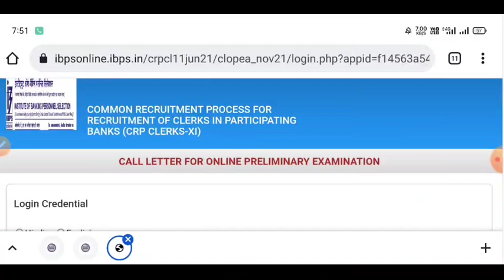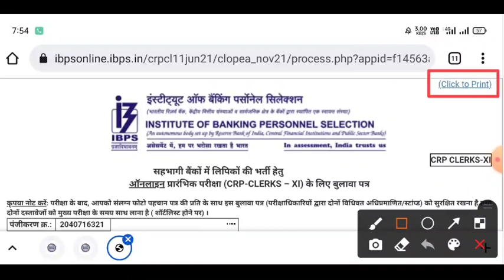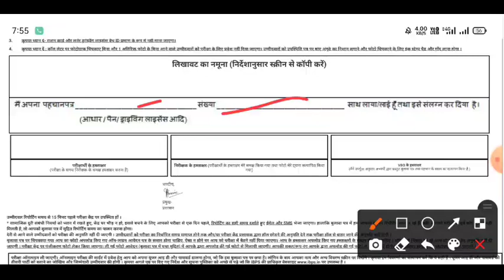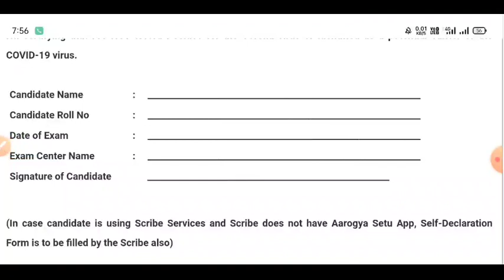IBPS Clerk Admit Card 2021 Kaise Download Kare | IBPS Clerk How to Download Admit Card 2021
PS Clerk Admit Card 2021 Kaise Download Kare | IBPS Clerk How to Download Admit Card 2021

IBPS Clerk XI Pre Exam Admit Card 2021
Post Date / Update : 26 November 2021 | 06:37 PM
Short Information : Institute of Banking Personnel Selection (IBPS) Are Recently Uploaded Admit Card / Hall Ticket / Call Letter for the Clerk XI Recruitment Notification Out 2021. Those Candidates Are Interested to the Following Recruitment Can Read the Full Notification Before Admit Card.